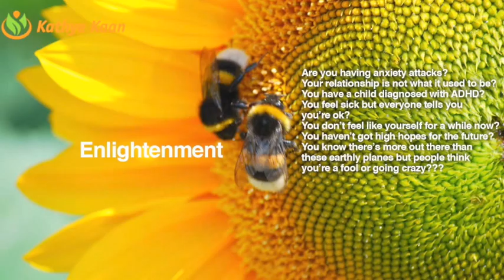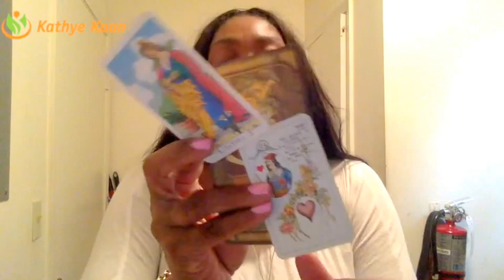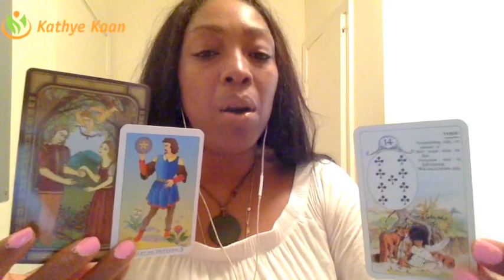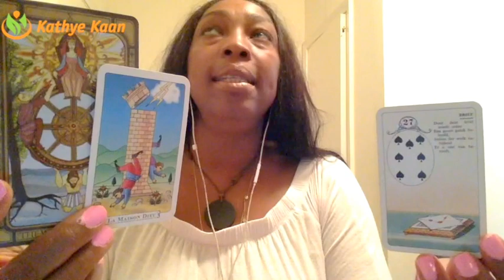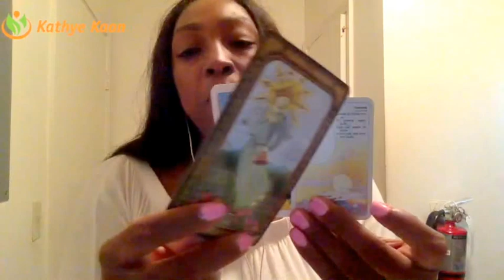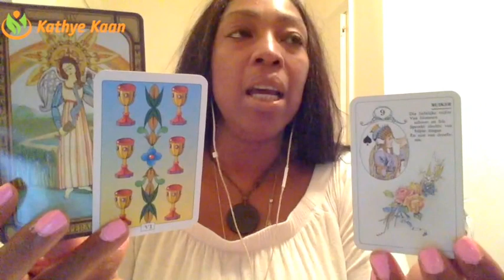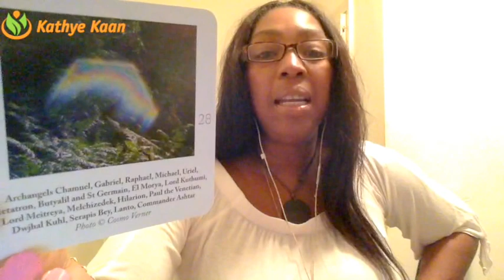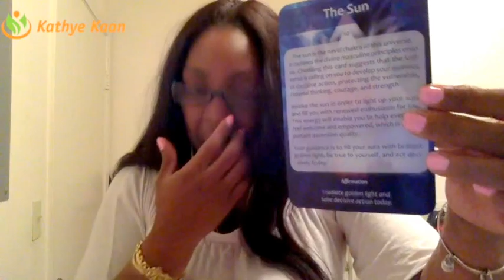LEO HAPPY BIRTHDAY Weekly Reading Tarot Psychic Horoscope | Week 32 | 7 - 13 August